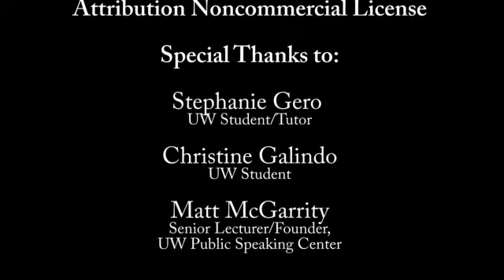UW Speaking Center